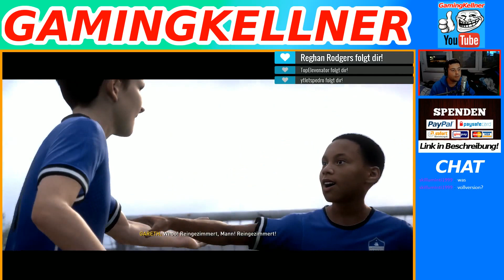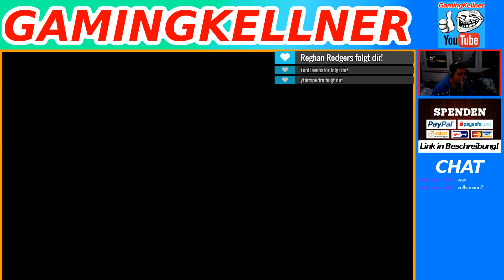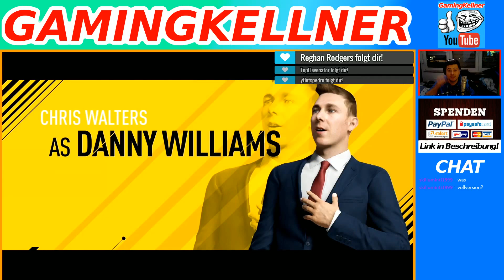FIFA 17 VOLLVERSION | LETS PLAY JOURNEY #01 | HD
Hier könnt ihr dem Kellner Trinkgeld da lassen ;)

Danke fürs schauen meines Streams!